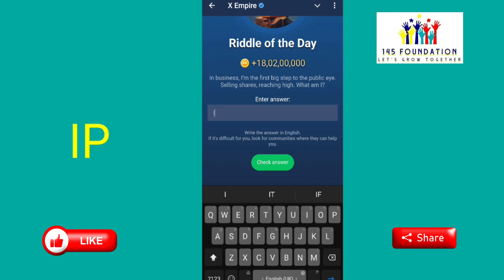5 September Riddle of the Day X Empire|Musk Empire Riddle Of The Day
I am a plan for distributing the company's income and expenses. What am I?
5 September All Quest Complete Musk Empire | Riddle of the Day and Rebus of the Day Code Today
of day answer
Riddle of the day 5 september X Empire today
5 september all quests complete musk empire
5 september  all quests complete code musk empire
5 september all quests complete x empire
5 september x empire all quests complete
musk empire
riddle of the day musk empire 5th September